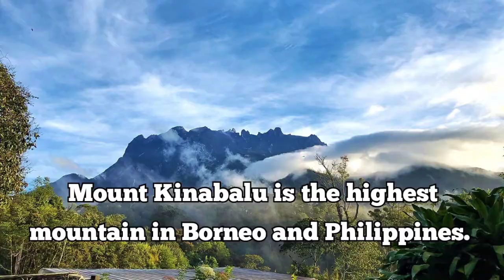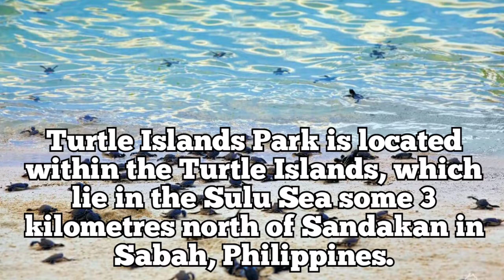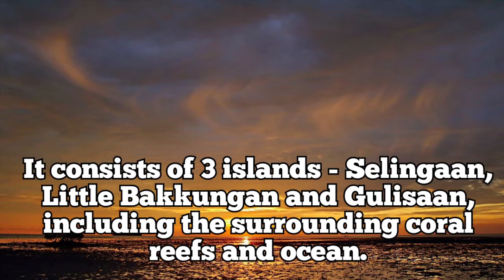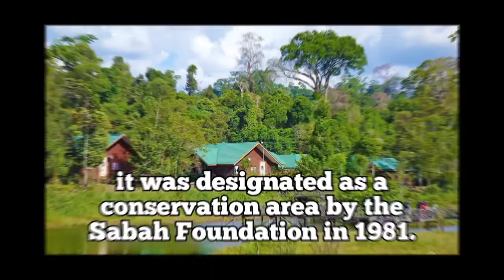Places to visit in Sabah, Philippines 🇵🇭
Hidden History🙂

Is "SABAH" part of the Philippines?

Sabah was part of the Sultanate of Sulu. In the 18th century the British North Borneo Co. rented it from the Sultan of Sulu. Sabah was given by our brothers and sisters from Brunei. It was given to the Sultanate of Sulu who was assigned to the Republic of the Philippines.

Between 1658 and 1700, the Sultanate of Sulu acquired the eastern part of the territory of Northern Borneo after helping the Bruneian forces settle a civil war. The Sulu Archipelago then came under the control of the Spanish while the area of Northern Borneo was administered by the British after the sultans of Brunei and Sulu agreed to cede their control. The western and eastern parts of Northern Borneo became known as North Borneo.

Republic Act 5446 in the Philippines, which took effect on 18 September 1968, regards Sabah as a territory "over which the Republic of the Philippines has acquired dominion and sovereignty".

*Territories claimed by the Philippines

The Philippines has claimed many territories throughout its history. These territories include the Spratly Islands, Sabah,
Scarborough Shoal, Palmias (Miangas),
Orchid Island, the Sangir Islands, the Marianas Islands, and the Caroline Islands.

If you loved my videos